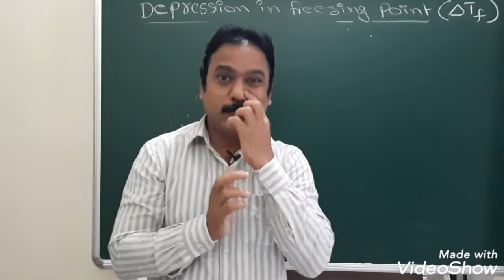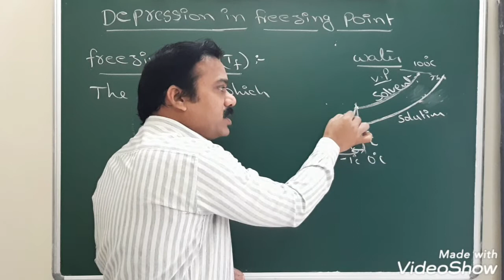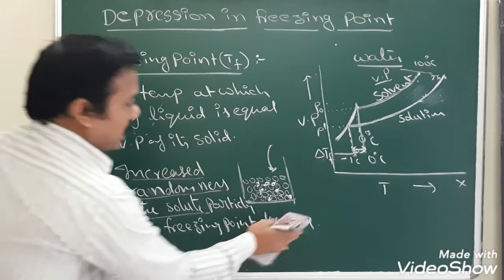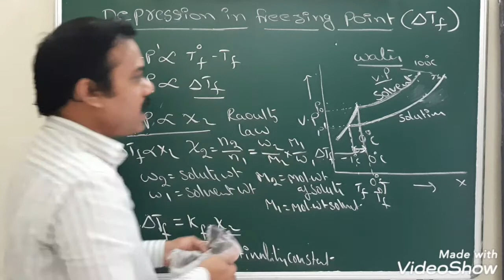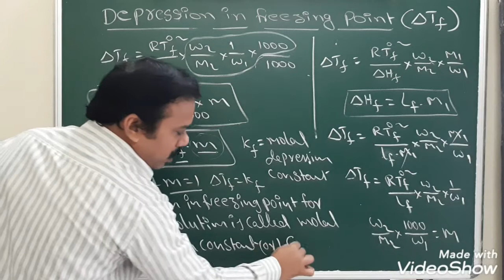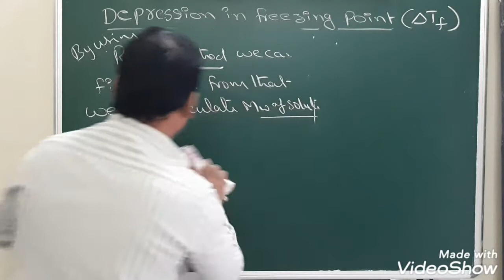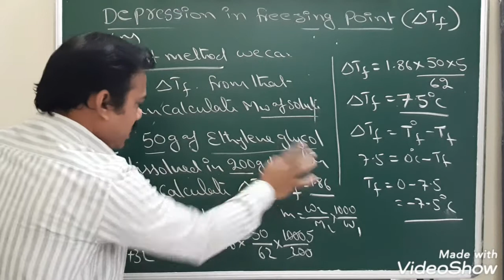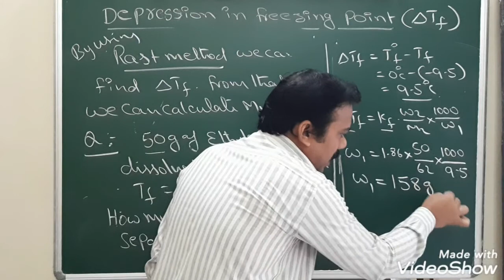SOLUTIONS #5 || DEPRESSION IN FREEZING POINT |( English and TELUGU)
For class 12th,MAINS and NEET students